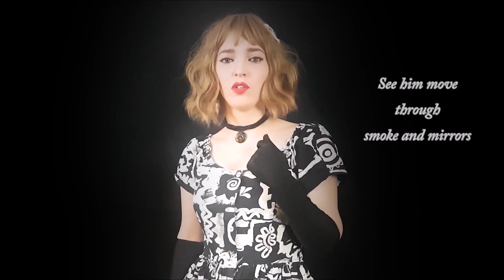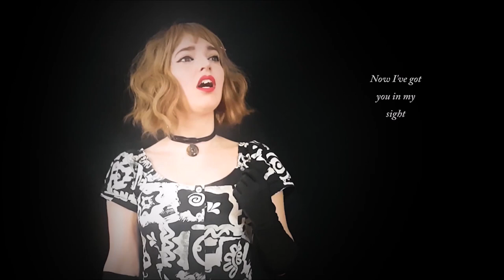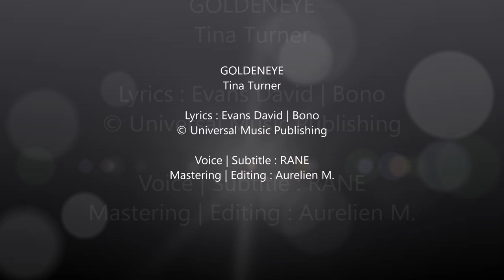Goldeneye - Tina Turner | RANE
Goldeneye -Tina Turner -
Paroliers : Dave Evans / Paul Hewson

See reflections on the water
More than darkness in the depths
See him surface in every shadow
On the wind I feel his breath
Goldeneye I found his weakness
Goldeneye he'll do what I please
Goldeneye no time for sweetness
But a bitter kiss will bring him to his knees
You'll never know how I watched you
From the shadows as a child
You'll never know how it feels to be the one
Who's left behind
You'll never know the days, the nights
The tears, the tears I've cried
But now my time has come
And time, time is not on your side
See him move through smoke and mirrors
Feel his presence in the crowd
Other girls they gather around him
If I had him I wouldn't let him out
Goldeneye not lace or leather
Golden chains take him to the spot
Goldeneye I'll show him forever
It'll take forever to see
What I've got
You'll never know how it feels to get so close
And be denied
It's a gold and honey trap
I've got for you tonight
Revenge it's a kiss, this time I won't miss
Now I've got you in my sight
With a Goldeneye, golden, goldeneye
With a goldeneye, goldeneye.